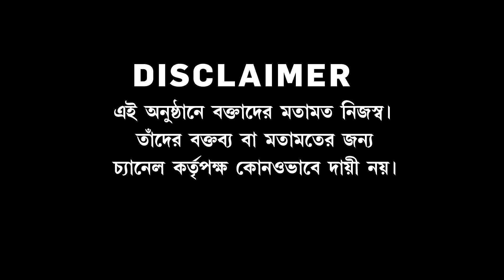সন্দেশখালিতে মহিলাদের ‘নরক-যন্ত্রণা’! তৃণমূলের অত‍্যাচারের কড়া জবাব সাধারণ মানুষের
সন্দেশখালিতে মহিলাদের ‘নরক-যন্ত্রণা’! গ্রামের মহিলাদের সম্মান লুঠ! তৃণমূলের অত‍্যাচারের কড়া জবাব সাধারণ মানুষের।

রিপাবলিক স্বাধীন।
রিপাবলিক নির্ভীক।
আপনিই রিপাবলিক।